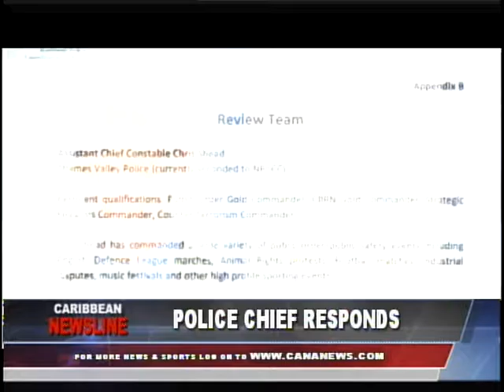Caribbean Newsline March 29 2017